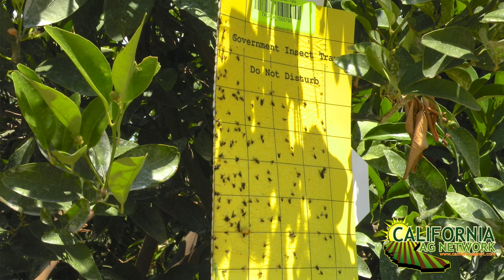Huanglongbing Eradication Status in California Citrus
To date, the deadly citrus greening disease Huanglongbing or HLB has not been found in California’s commercial citrus orchards; however, it’s only a matter of time.  HLB strikes continue to be detected in residential areas, and its vector has spread all over the state.  Watch this brief interview with Victoria Hornbaker, head of the CDFA’s statewide citrus program, as she shares the current status of the spread of HLB and its vector the Asian citrus psyllid, and CDFA’s eradication efforts.  Read more about it in California Fresh Fruit Magazine.  Don’t currently receive California Fresh Fruit Magazine?